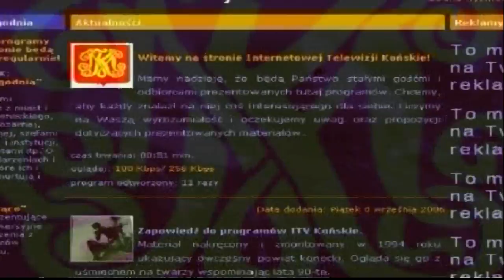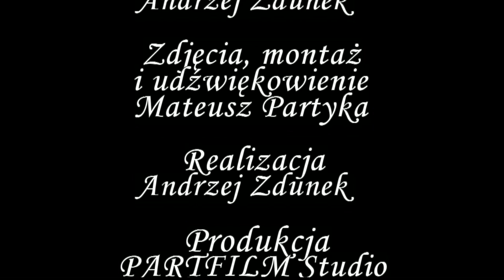Rozmowa Tygodnia wydanie 06/2012 z Bogdanem Soboniem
rozmowa tygodnia z Bogdanem Soboniem prezesem zarządu powiatowego PSL o sytuacji w kraju, województwie i powiecie